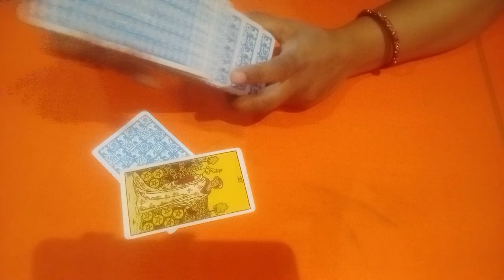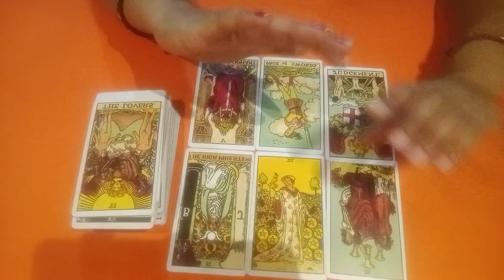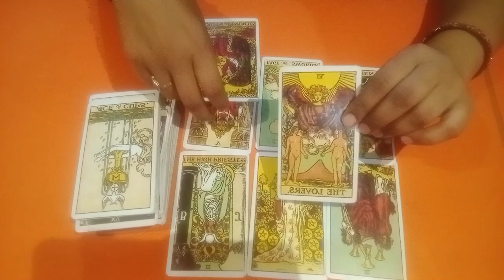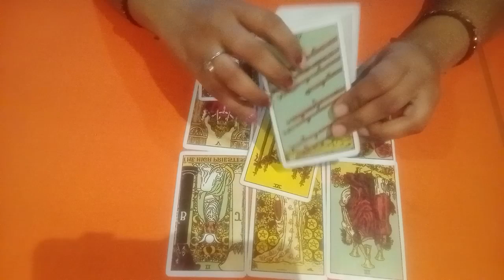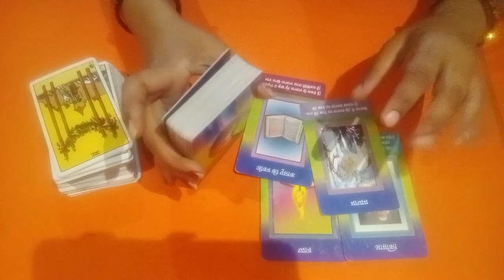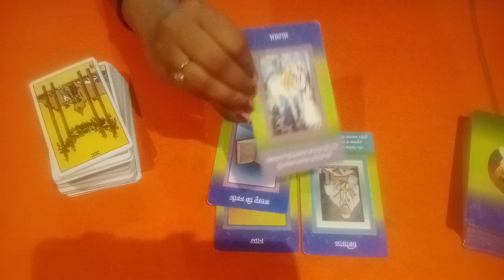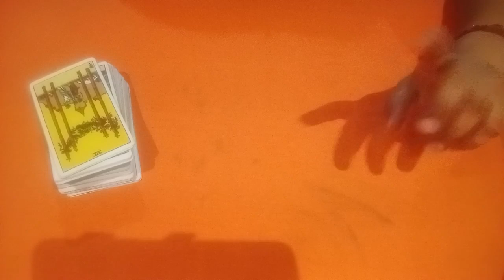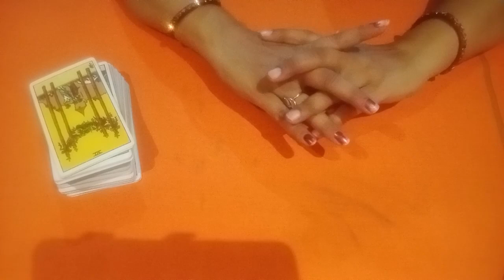Twin flame current energy check in 🤗🌠💋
Twin flame current energy check in 🤗🌠💋twinflame